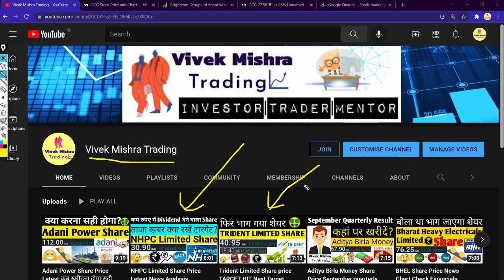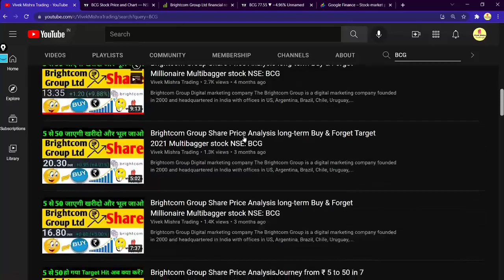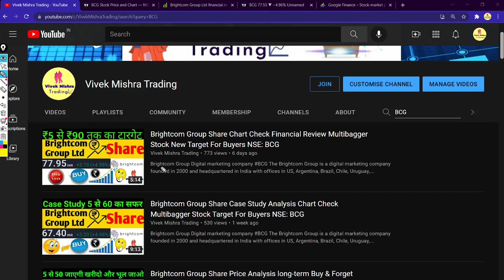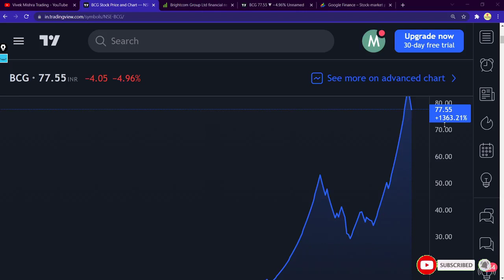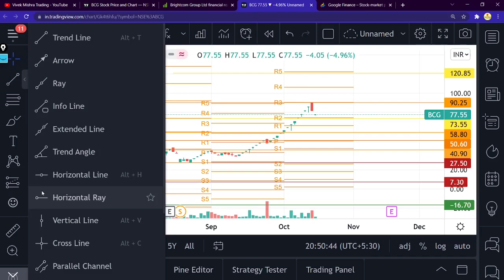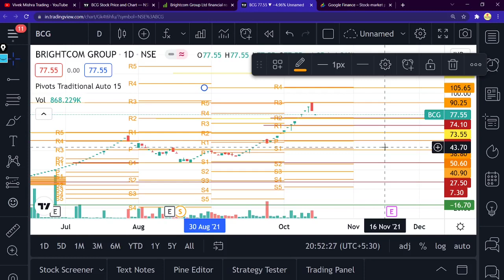Brightcom Group Share Chart Check क्या करें Financial Review Multibagger Stock SELL OR HOLD NSE: BCG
Brightcom Group
Digital marketing company
The Brightcom Group is a digital marketing company founded in 2000 and headquartered in India with offices in US, Argentina, Brazil, Chile, Uruguay, Mexico, UK, France, Germany, Sweden, Ukraine, Serbia, Israel, China, India, and Australia, and with representatives or partners in Poland, and Italy.
Key person: Suresh Reddy
Headquarters: India
Founded: 1999, Hyderabad
Subsidiaries: Lycos, Pennyweb, Inc., Oridian, Dyomo Corporation, MORE

Grateful!😇

brightcom group ltd share,
brightcom group limited share,
brightcom group share price t